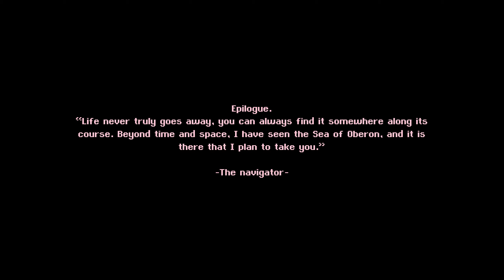【Game】 Souldiers - Archer (Last Boss)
00:00 Beigon (boss)
10:12 Parasite Zero (boss)
16:04 ending